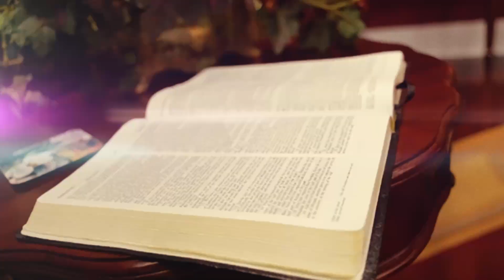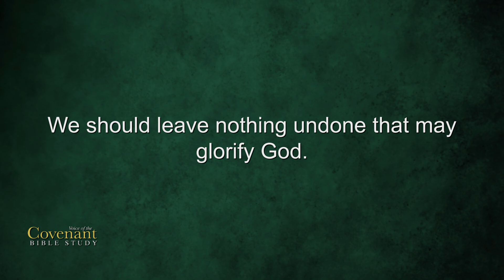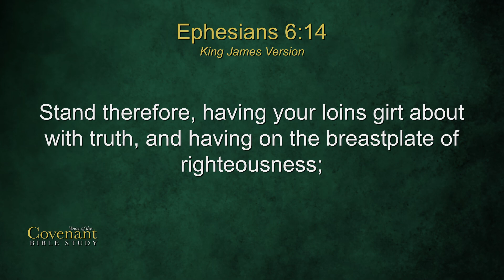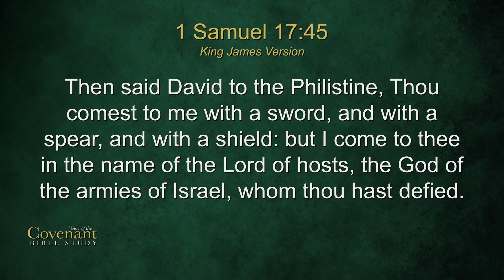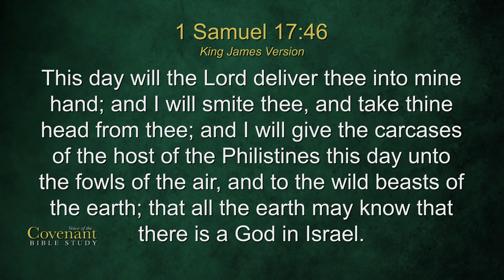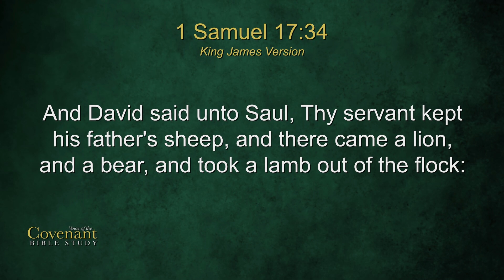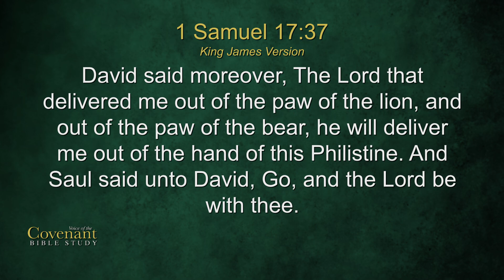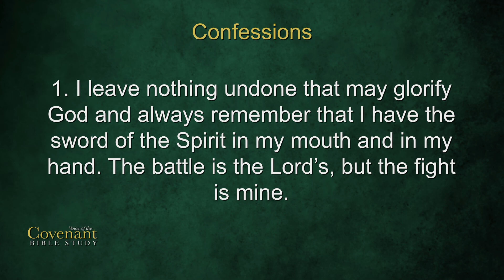Voice of the Covenant Bible Study, October 2020 Week 2 | Cathy Duplantis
In this Bible Study, Cathy talks about how we should leave nothing undone that may glorify God, in 1 Samuel 17:29 and Ephesians 6:17.

JDM resources!